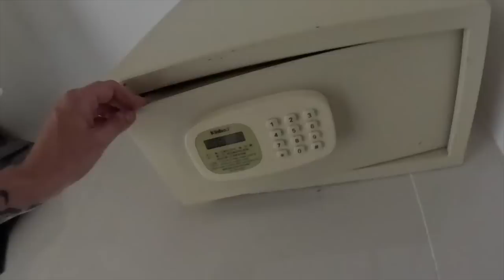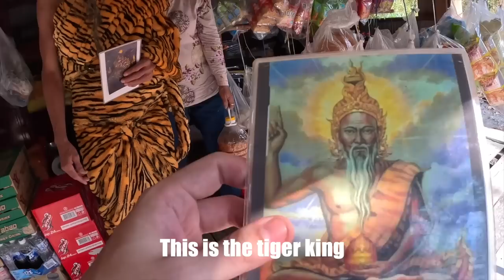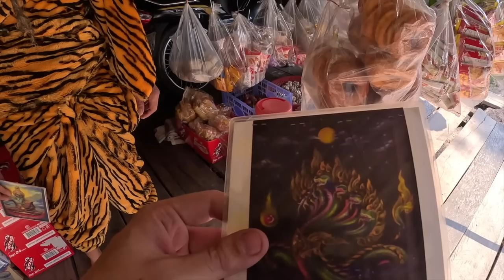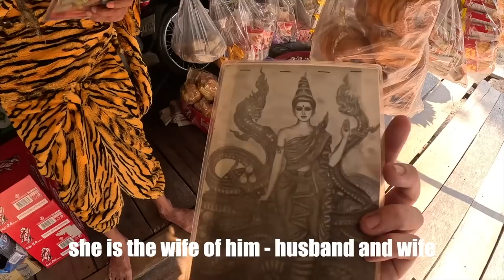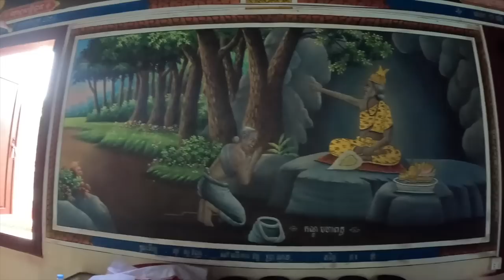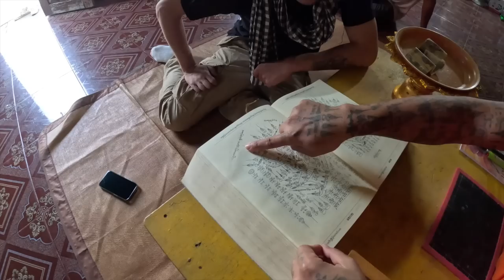I met his Royal Highness Tiger King at a gas station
In this video I venture to Kirirom to find the "Sak Yant" Monks who practice magic before arriving at the temple I have a strange encounter with a man who claims to be the Tiger kIng Ruler of all!

SHOUT OUT TO YOUTUBE MEMBER:
Sokhen